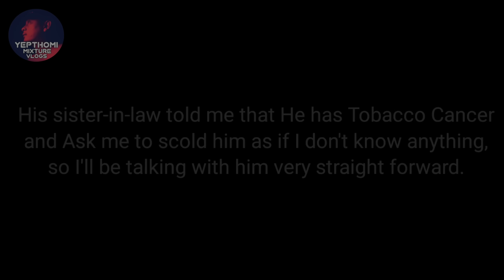Finally REVEALING The Final Amount Of Donation Recieved.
I am very thankful to God for everything.
and family members, They revealed me the Actual cause of his Cancer only In my second visit and so i was also not very sure about hid disease it in my first video.
Anyways, Thank you to all those who came forward and donated for his treatment.
your Help will never go in vain.
You all have fulfilled what the word of God said,

Hebrews 13:16: “And do not forget to do good and to share with others, for with such sacrifices God is pleased.”

Tobe very honest I was little unhappy after getting to know the cause and so I spoke to him very straight forward and even his Brother and in laws told me to do so.

Lastly, thank you all for showing your compassion towards needy.